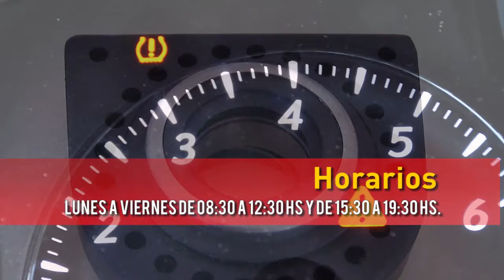RULQUEN - RODAMIENTOS - REPUESTOS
Repuestos para Automotores - Envios al Interior
Neuquén - Neuquen
Rodamientos